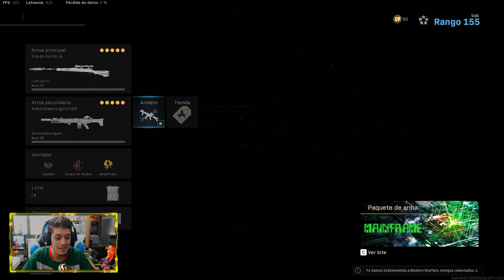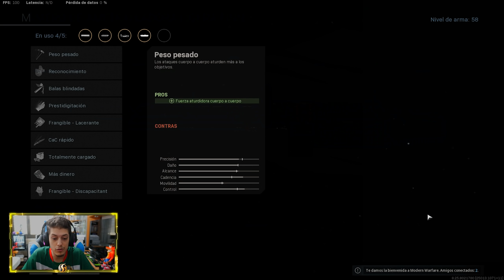LA MEJOR CLASE PARA LA NUEVA FINN EN COD WARZONE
Buenas gente! OS TRAIGO POR FIN EN ESTE NUEVO VIDEO DE CALL OF DUTY MODERN WARFARE WARZONE LA MEJOR CLASE DE LA FINN! TIENE 3 MODOS DIFERENTES!

• Utilizo unos auriculares JBL Quantum One! Aquiteneis todos los modelos!